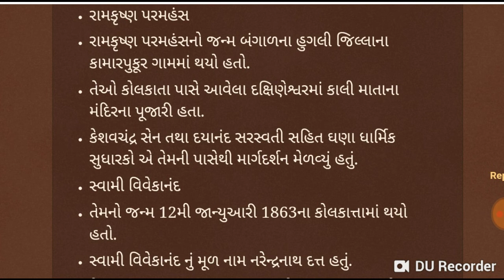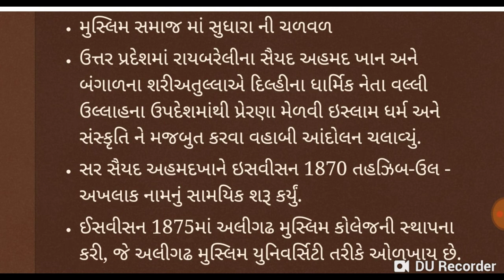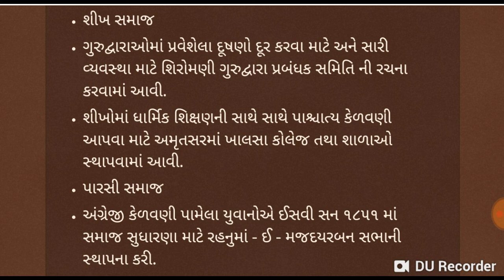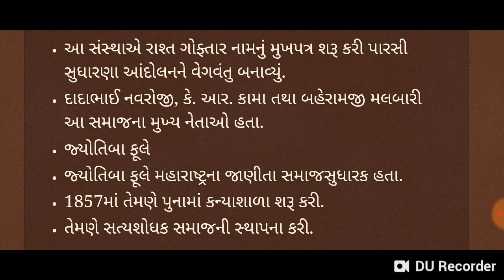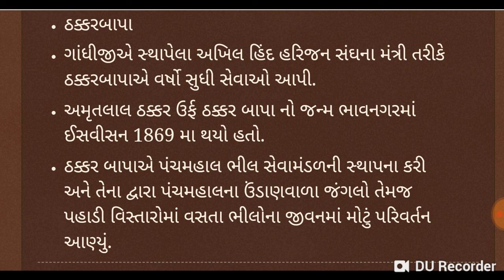GPSC NAYAB MAMLATDAR Bharat ma dharmik Ane samajik sudharana Andolano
Bharat ma dharmik Ane samajik sudharana Andolano GPSC Nayab mamlatdar